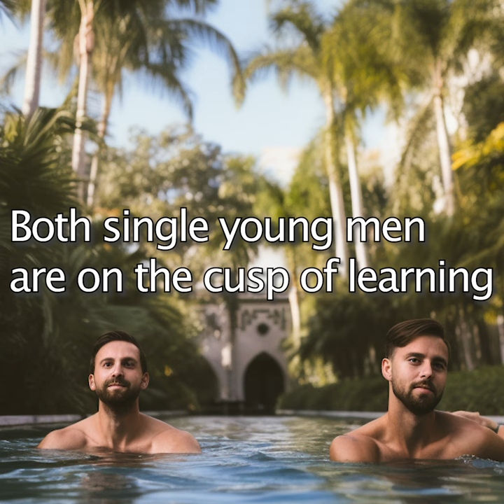Summer Surprise - PODCAST EPISODE 47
SUMMARY

Bathed in the warm glow of the California sun, Jake, a weary traveler, finds himself unexpectedly stranded outside a majestic estate. Misplaced keys to his summer rental property prompt him to seek aid from a sexy neighbor. Upon entering the alluring abode of Sam, a striking stranger, Jake is swept into an impromptu poolside escapade.

Little does he know, the afternoon is set to unfold into a captivating California encounter. Both single young men are on the cusp of learning that life's most delightful schemes are often those that are unplanned.

Steamy Stories podcast is a mm romance fiction podcast. Each episode is a sexy, short gay story told playfully. Steamy Stories is the podcast where bromance becomes bromosexual. A new story monthly!

 STEAMY STORIES is written by JC Calciano and narrated by Mark Montgomery.